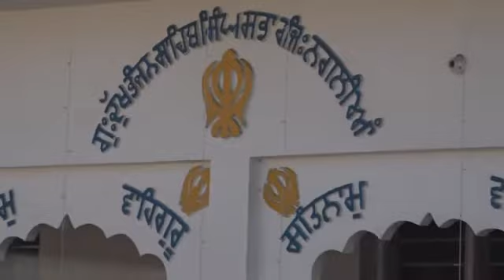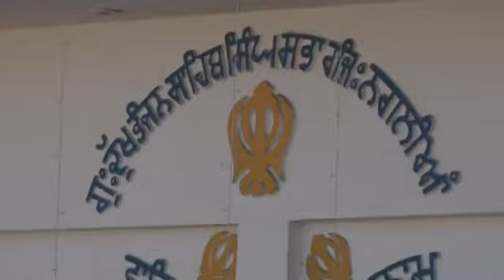GURDWARA DUKH BHANJAN SAHIB VILL NAGLIAN DISTT. MOHALI